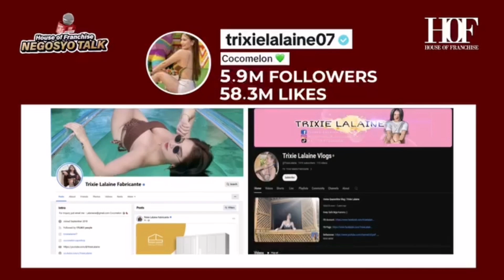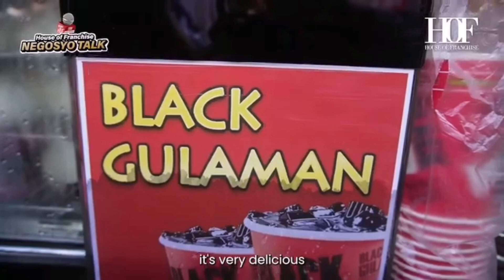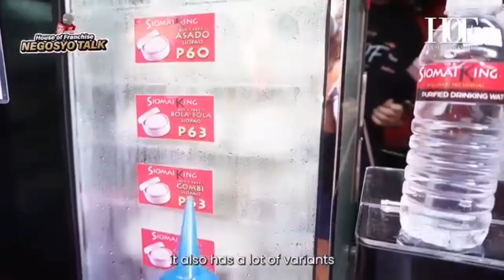link on description👇‼️